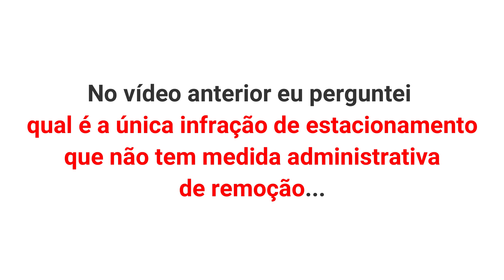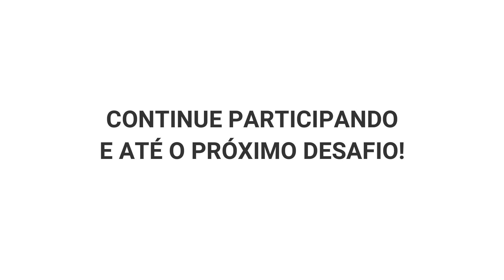Saiba quem ganhou o ebook Aprendendo a Dirigir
Será que foi você o(a) ganhador(a)? Continue participando dos desafios do canal.